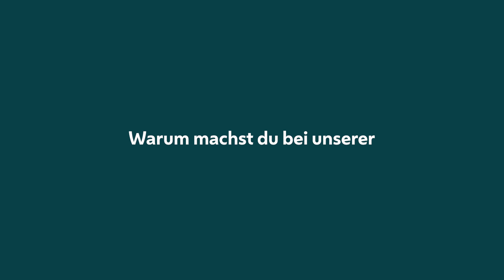ichpflege-Kampagne 2023: Making-of (Teil 1) | Wiener Gesundheitsverbund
Auch heuer haben wir nach Fotomodels für unsere Pflegekampagne gesucht. Zwölf Kolleg*innen waren beim Fotoshooting in unserer Klinik Floridsdorf dabei. Wir haben sie mit der Videokamera für ein Making-of begleitet. Klar ist, dass die Kolleg*innen nicht nur ihren Job auf den unterschiedlichsten Stationen rocken, sondern auch vor der Kamera glänzen.